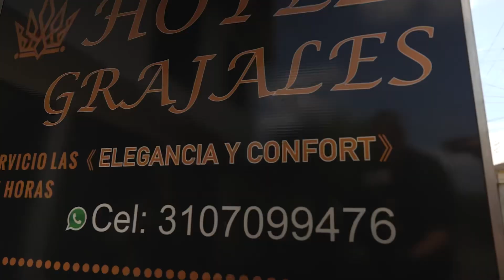Hotel Grajales Ginebra Valle